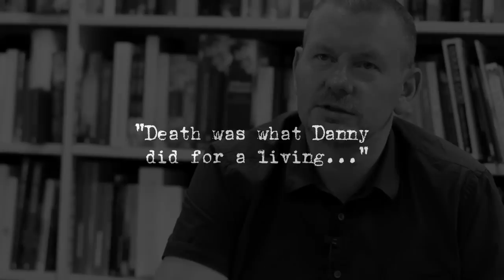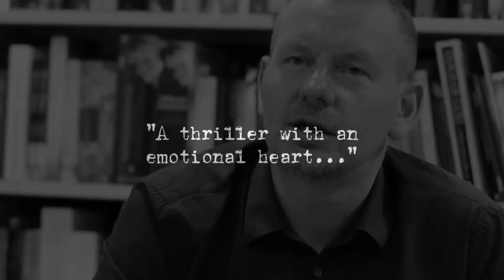John Gordon Sinclair introduces Seventy Times Seven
John Gordon Sinclair's debut thriller, Seventy Times Seven, is -- as John Mullan said in the Independent -  'a fast-moving, wise-cracking story about two Republican brothers from Newry caught up in the Troubles; about supergrasses, double agents, paramilitary brutality and SAS summary justice'. In this short film, he introduces the book.